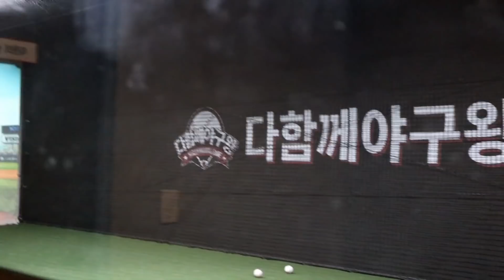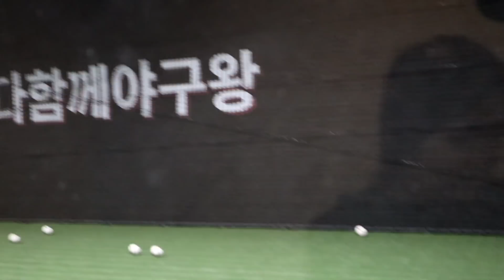3 mẹ con đi chơi bóng chày và cái kết🙃🙃 🇰🇷159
Mình tên Quyên 24 tuổi ( facebook: Gấu Ngốc) các bạn vẫn hay gọi là gấu, anh Hoon người Hàn Quốc 34 tuổi. Cả hai cùng có đam mê du lịch, và sở thích ăn uống nên Quyên làm những video về ăn uống, ẩm thực những nơi mình đến, và những cảnh đẹp mà mình đã đi qua, bên cạnh đó chia sẻ những khoảnh khắc thường ngày của hai đứa.
Trang facebook của mình (Gấu Ngốc)